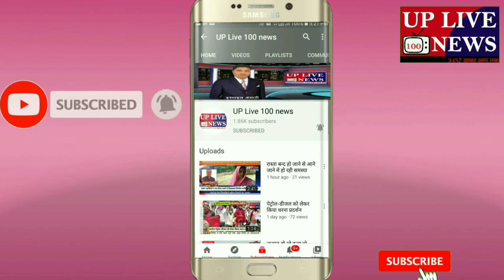रायबरेली पात्रों को नहीं मिल रही है कॉलोनी अपात्र खा रहे च्यवनप्राश